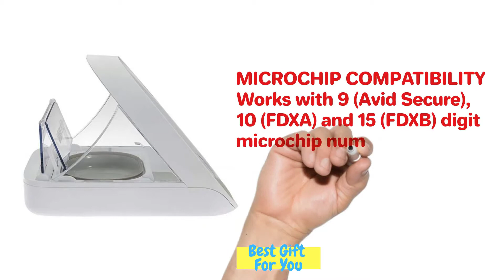Best Automatic Pet Feeder 😸😸😸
Best Automatic Pet Feeder with  SureFeed Microchip Pet Feeder.Great Product for your pet.Smart feed an innovative and intelligent automatic pet feeder.